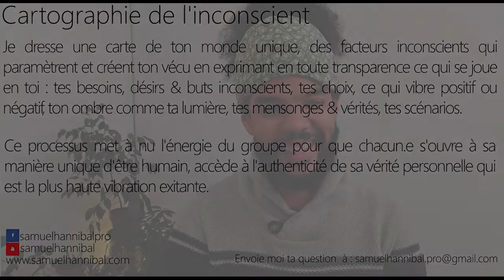Pourquoi j'ai créée l'endométriose et quels rapports j'entretiens avec mon corps ?